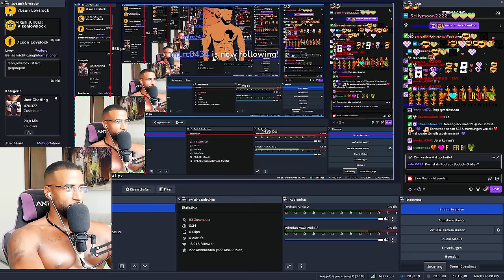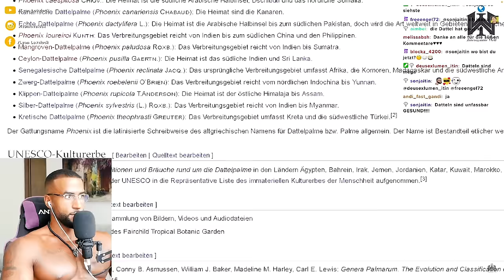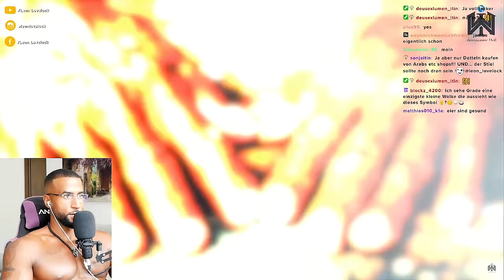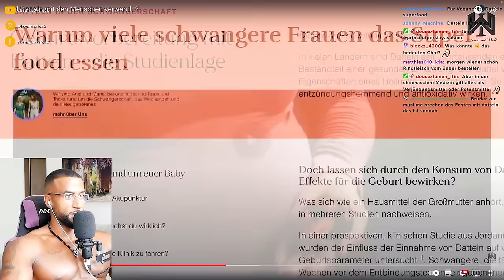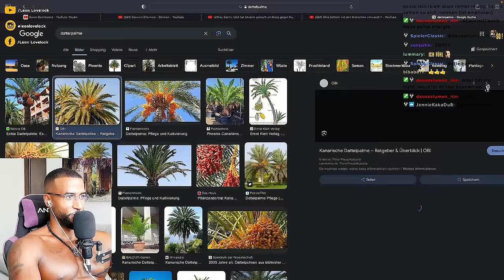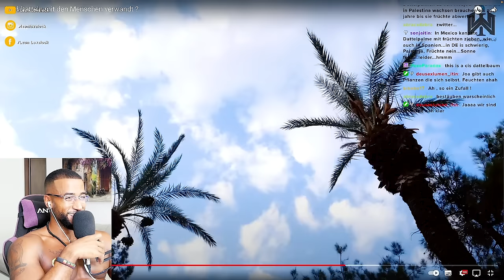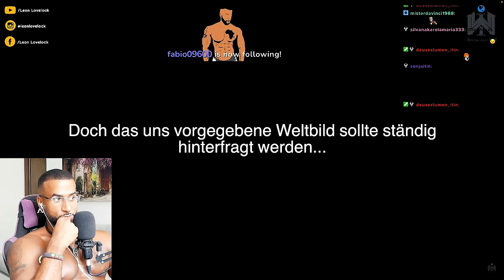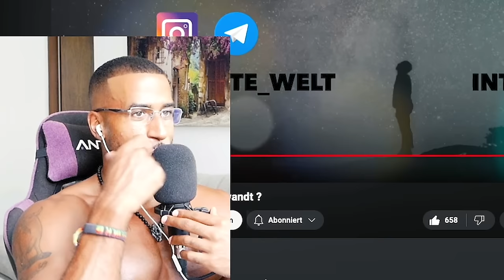DIE GEHEIME MACHT VON DATTELN! 😱 [DOKU] REACTION - Leon Lovelock